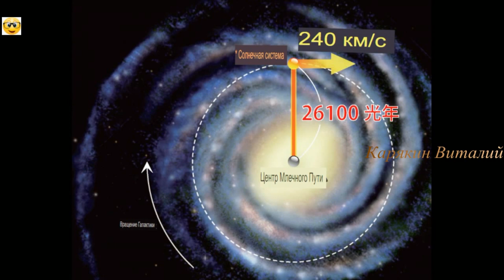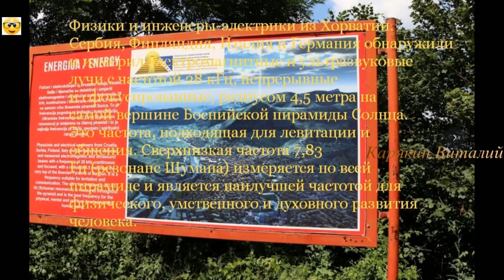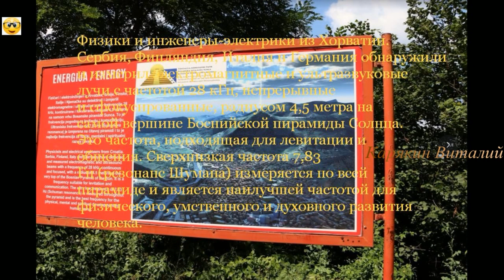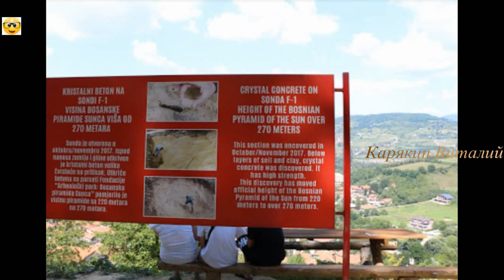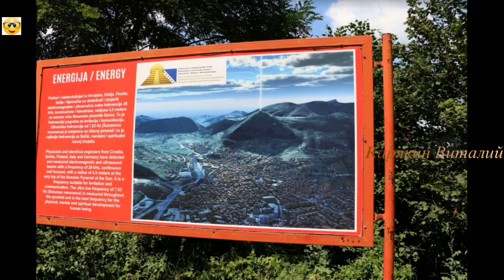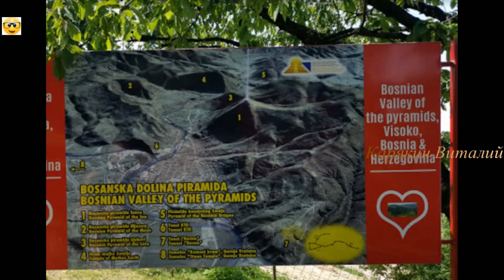Вскрытие истории Боснийских, Перуанских, Мексиканских, Китайских, и т.д. пирамид в одном векторе.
Уважаемые друзья, пожалуйста, подписываемся на канал, и поддержите его лайком, а я приветствую вас на моём канале, сегодня мы с вами обратим свой взор к пирамидам мира.
Вскрытие истории Боснийских, Перуанских, Мексиканских, Китайских и Египетских пирамид в одном векторе.
Великий человек и доктор Сэм Семир Османагич, доктор философии расскажет нам о перуанских, мексиканских, китайских и египетских пирамидах, в чем их смысл и значение.
Иностранный член Российской академии естественных наук
Профессор антропологии и директор Центра археологии и антропологии в Американском университете в Боснии и Герцеговине.
Почти все, чему нас учат о древней истории, неверно о происхождение людей, цивилизаций и пирамид.
 Homo sapiens sapien не является результатом эволюции, и биологи никогда не найдут недостающее звено, потому что разумный человек является продуктом генной инженерии.
Шумеры - это не начало цивилизованных людей, а скорее начало самого последнего цикла человечества.
И, наконец, оригинальные пирамиды, самые превосходные и самые старые, были построены продвинутыми строителями, которые знали энергию, астрономию, геометрию и строительство лучше, чем мы.
Чтобы понять древние памятники, нам нужно рассматривать их с трех точек зрения: физической, энергетической и духовной.
Наших научных инструментов просто недостаточно, чтобы объяснить назначение древнейших пирамид.
Ведущие ученые, археологи, историки и антропологи с их жестким подходом часто являются главным препятствием для научного прогресса.
Все эти эксперименты указывают на то, что подземный лабиринт является одним из самых безопасных подземных сооружений в мире, что делает его идеальным местом для омоложения и регенерации организма.
Двести лет египтологии не дали удовлетворительного ответа на вопрос о том, какова была реальная цель самых старых и самых превосходных пирамид.
Возможно, изменив наши истоки или научившись лучше понимать наши истоки, мы также сможем изменить наше настоящее и наше будущее к лучшему.
А я с вами уважаемые друзья увижусь в следующем видео, и спасибо вам огромное за лайки и подписку и увидимся на руинах, и я желаю вам удачи и здоровья, и приходите, пожалуйста, ещё.